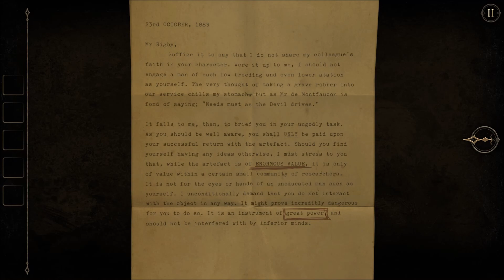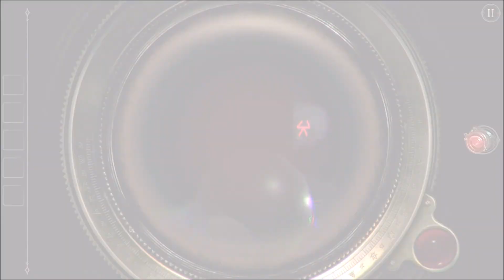The Room Two | Część 1 | Artefakt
Kontynuacja obsypanej nagrodami gry logicznej, w której zadaniem graczy jest rozwikłanie tajemnicy drzemiącej w tytułowym pokoju. W odróżnieniu od pierwowzoru sequel oferuje kilka zróżnicowanych lokacji, a kolejne zagadki dotyczą nie tylko danej scenerii, ale całego pomieszczenia. Wykonanie danej czynności może wywołać reakcję w innej części pokoju, co wymaga od grających znacznie większej uwagi i skupienia.